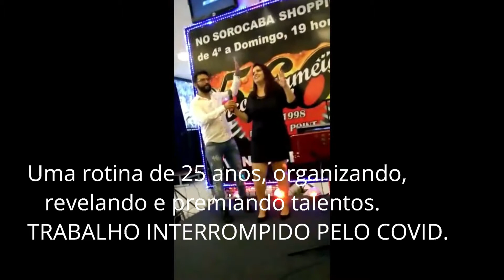LINC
Final do campeonato de karaokê no Shopping Sorocaba.